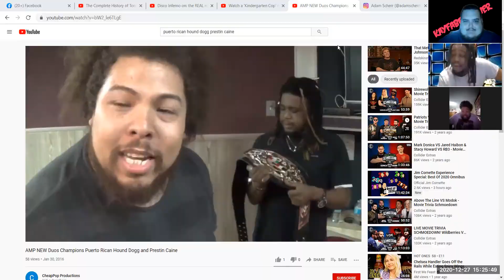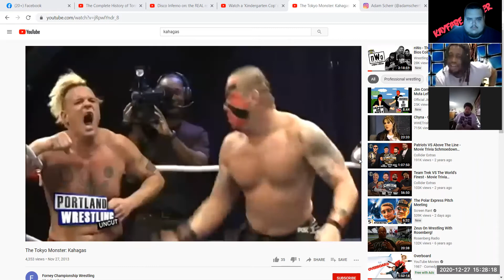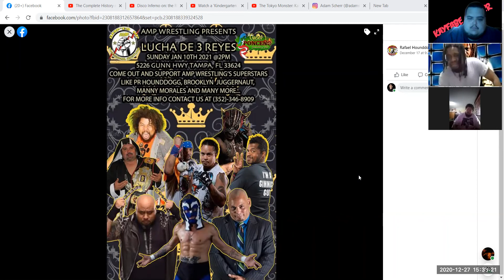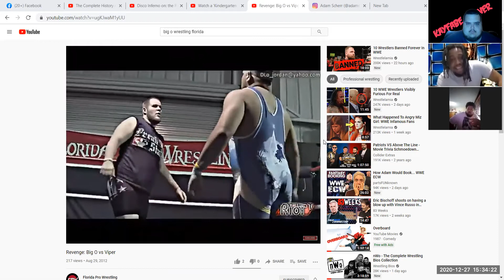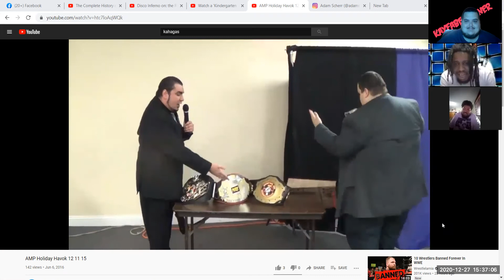Kayfabe Corner 33: AMP Returns